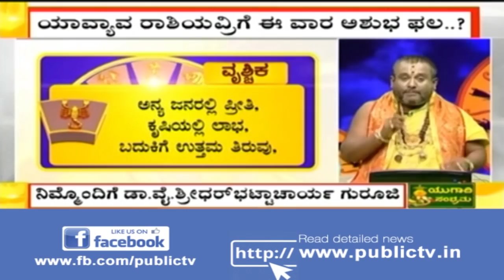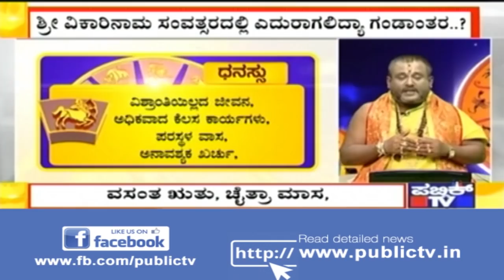Public TV | Rashi Bhavishya | April 07, 2019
Rashi Bhavishya is a unique astrological programme in which we discuss various rituals and their implications. Watch to find out how the positioning of planets in our individual horoscope affects our lives and what your horoscope prediction has in store for you today.